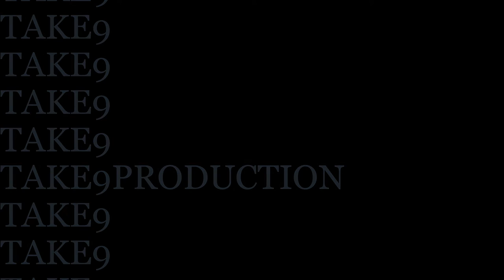What A Day